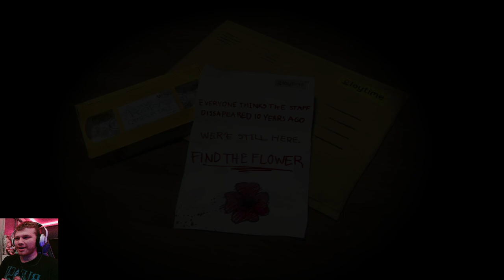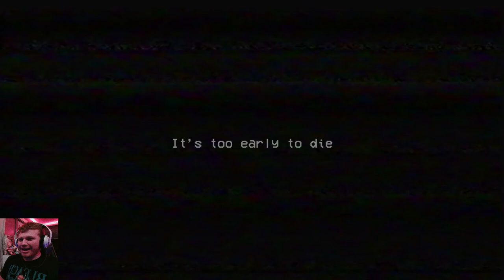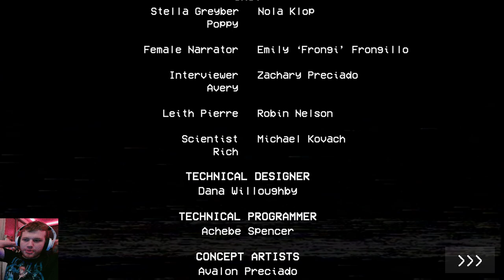No Huggy Mr. Wuggy! - Poppy Playtime Chapter 1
That sinister blank stare that he gives is unnerving